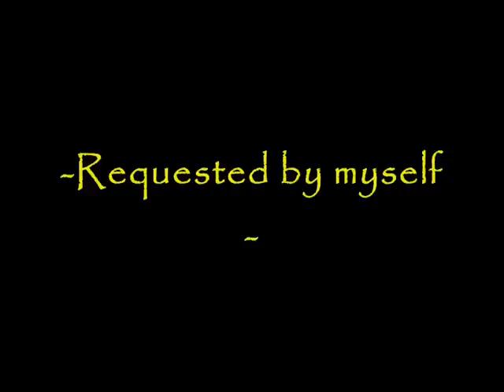LP A Pure Vanilla Hack (Part 1)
-A Pure Vanilla Hack-
...By WhiteYoshiEgg

Levels: 6
Savestates: None
Played: Blind